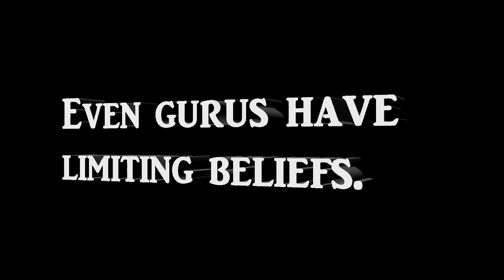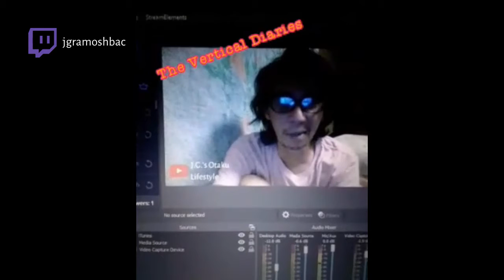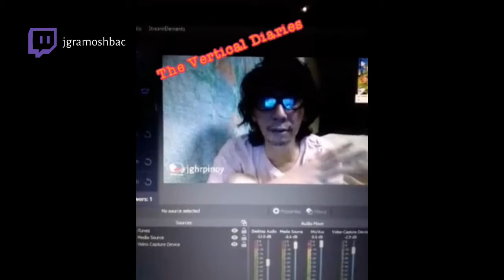Share the Grind | The Vertical Diaries Weekly Digest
Skip to 16:04 to watch the cover entry.

THIS WEEK'S ENTRIES:
0:00 - Intro
0:12 - Deliver. Or. Die.
3:17 - Even gurus have limiting beliefs.
5:47 - The medium of choice in 2021.
9:55 - There's always a way.
12:02 - Spread it all out.
16:04 - Share the grind.